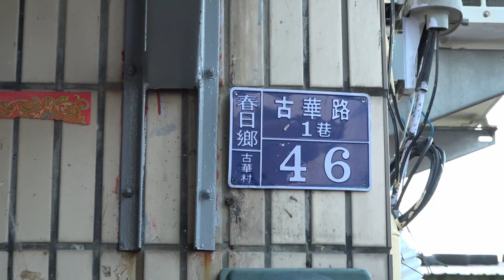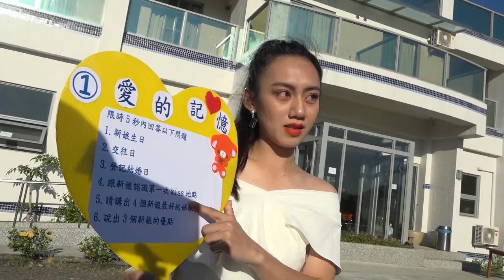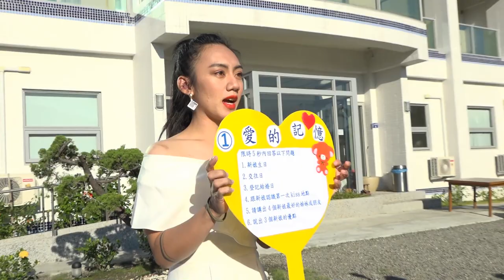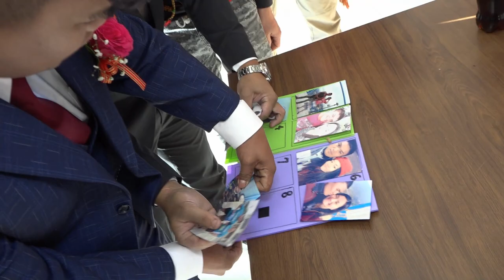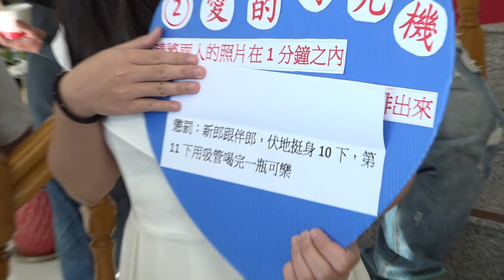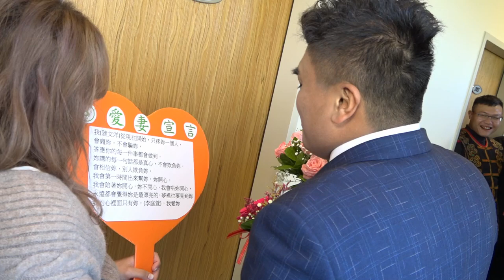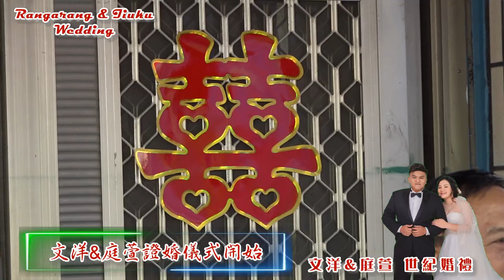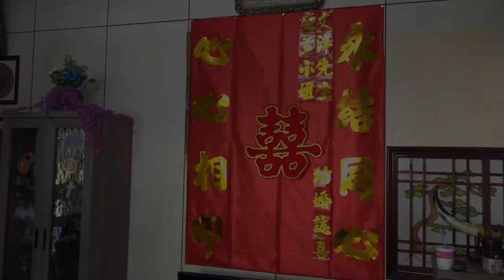【文洋&庭萱 幸福婚禮 迎娶+證婚】網路完整版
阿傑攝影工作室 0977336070